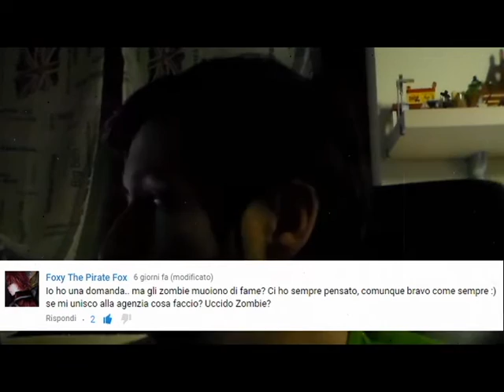"VCZA" #6 | © di Viral Point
E voi vorreste entrare in quest'agenzia? :D
Nuova serie, ogni mercoledì sul mio canale ;)